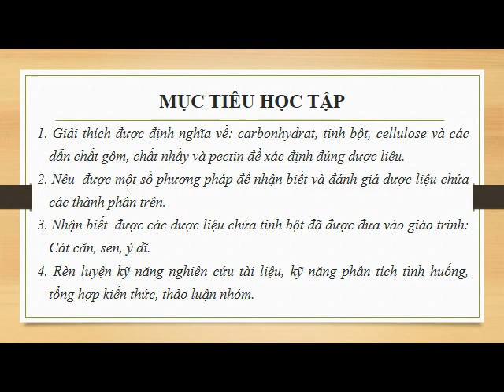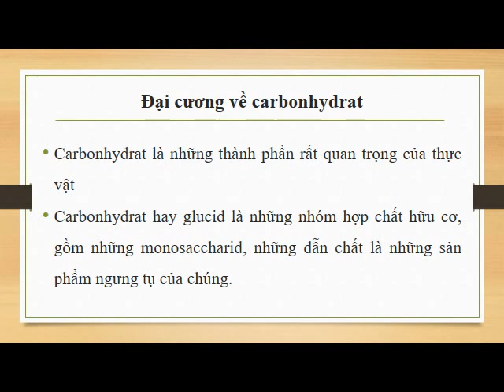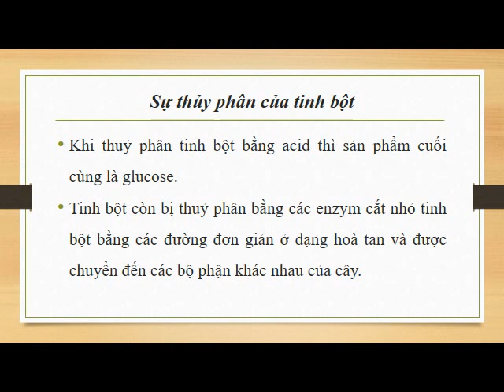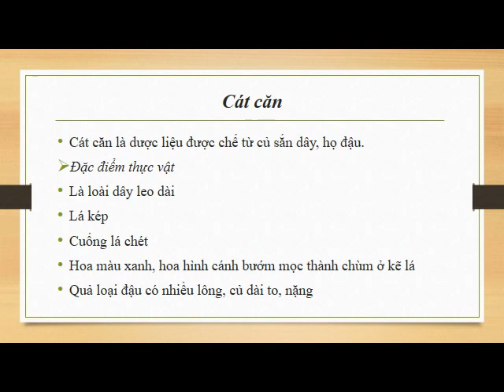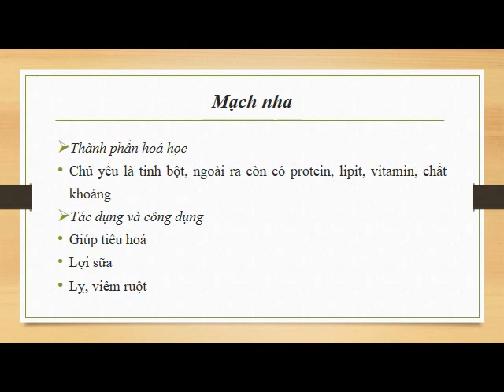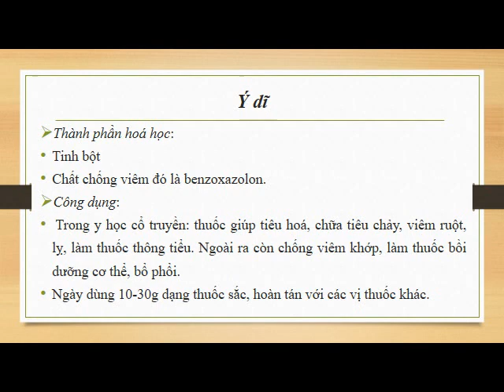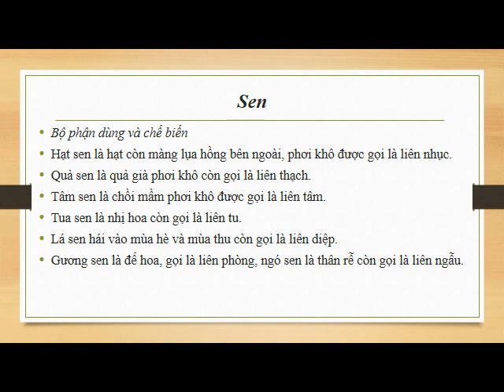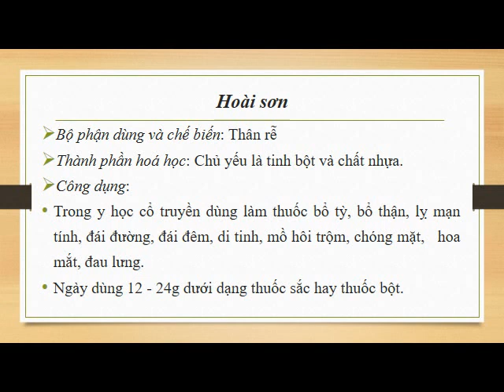Dược liệu có chứa Carbonhydrat